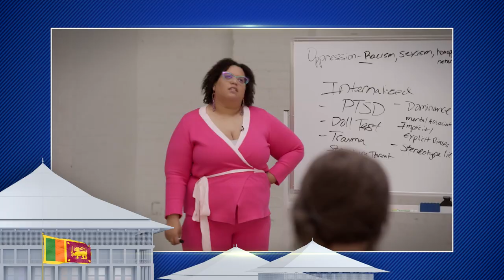ELECTION NIGHT DOCUMENTARY PROMO